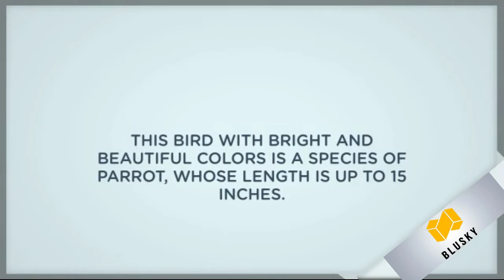इंसानों से बात करता है यह पक्षी | The Bird Talks To Humans | अजब गजब EP. 1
Hello Guys, I am Ansh Sharma in this video to tell you some अजब गजब 😊.
Friends, this is our new series, starts from today.

Video's Script:
This bird talks to humans

Would you like to meet a bird that wants to play with you? So we introduce you to Rainbow Lorikeet, also known as Rainbow Bird or Rainbow Lorikeet. This bird with bright and beautiful colors is a species of parrot, whose length is up to 15 inches. Whenever he has a favorite person around, he likes to play with him. He likes to talk to humans. They are not shy at all, but are always busy in attracting the attention of others. Rainbow lorikeets, found between North Queensland to Southern Australia, have their own colonies.